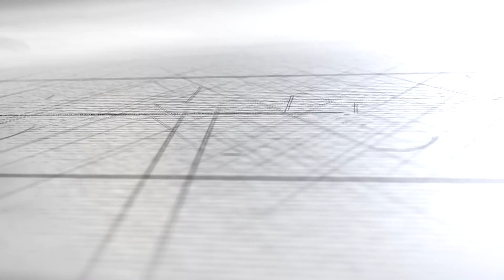Ukrasna Drvena Ograda / URADI SAM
Uradi sam prodavnice:
- Djordja Stanojevica 35, 11070 Novi Beograd
- Prilazni put adi Huji bb, 11000 Beograd
- Autoput za Novi Sad 126, 11080 Zemun
- Pilota Mihaila Petrovića 72,11000 Beograd
- Vojvode stepe 48, 21000 Novi Sad
- Milosa Obrenovica 12, 26000 Pancevo
- Miletine bune bb, 37000 Krusevac
- Bagljas zapad 5, 23000 Zrenjanin